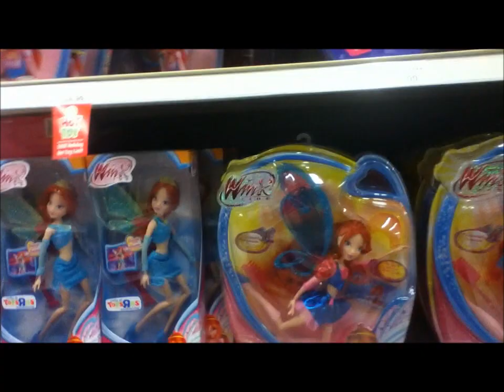Monster high at toysrus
Hey guys I was over at toysrus. There was nothing much.